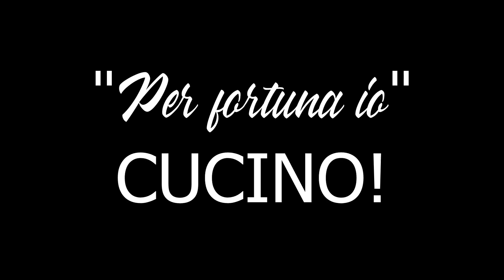Visione di una persona a DIETA - Per fortuna io / CUCINO ! DOCU-METRAGGIO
Piuttosto che concentrarmi su ciò che non mangio, voglio condividere con voi la mia visione di una dieta sana.
Fortunatamente, devo dirvi che io mangio! E mangio anche bene :)
In questo video vi mostro una carrellata di pasti sani, realizzati con pochi e semplici ingredienti. (90% PETTO DI POLLO)

Spero che guardando questo video sarai ispirato a fare un sano cambiamento nella tua vita!

PS. RICORDA CHE.

Vuoi farmi un regalo?